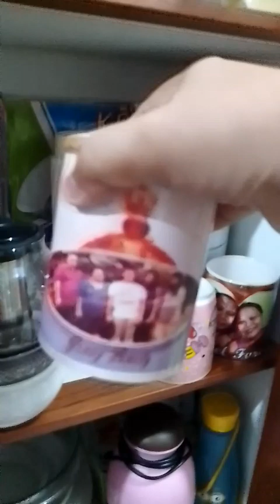my platera cabinet